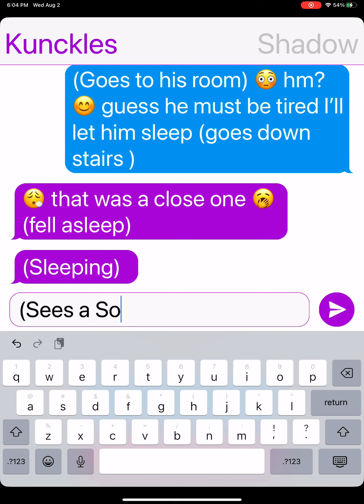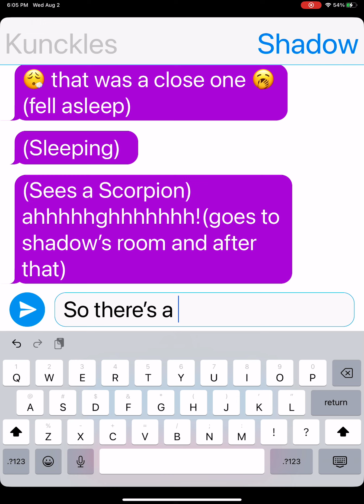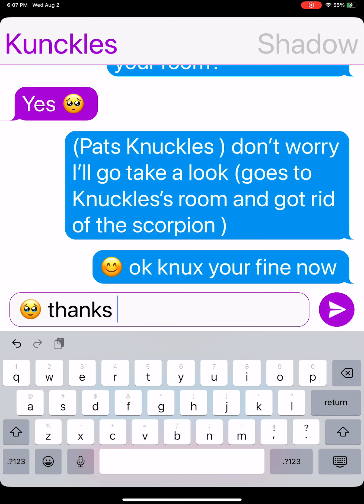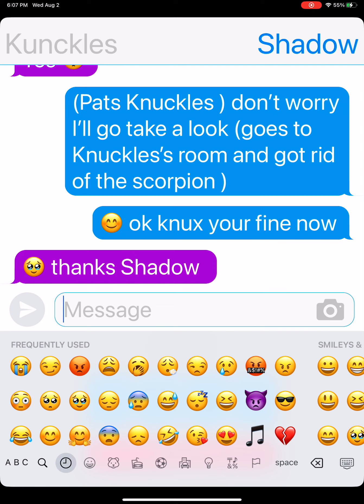August 2, 2023